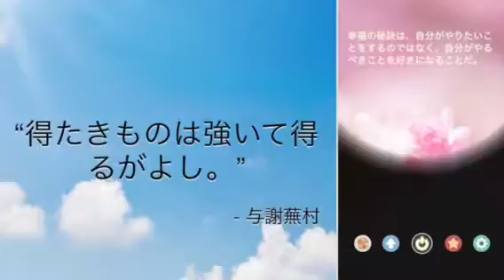南あわじ市ピアノ教室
上達する為には好きになる事が1番